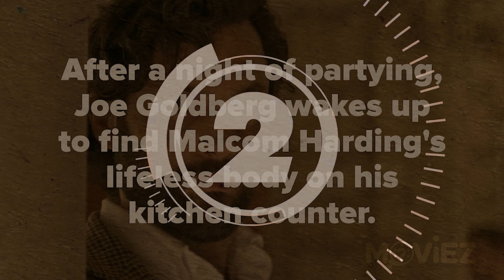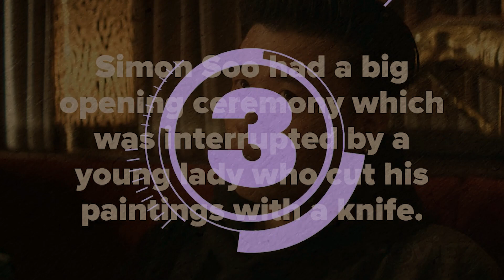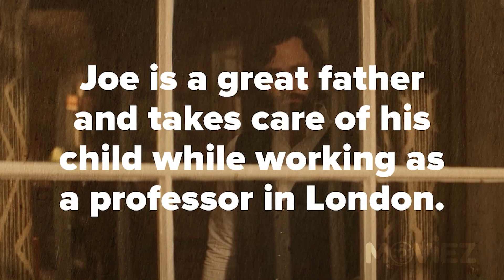Did Joe KILL Marienne's DAUGHTER?! 🎞️ MoViEZ 🎞️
Did Joe kill Marienne's daughter Juliette? Stay till the end to find out, and prove that you're a true YOU conoisseur!

***VIDEO QUIZ SPOILERS***

After a night of partying, Joe Goldberg wakes up to find Malcom Harding's lifeless body on his kitchen counter.

Is this statement true or false? The answer is true! Joe had to revert back to his old ways by getting rid of the body.

Love Quinn's father sends a hitman to find and kill Joe

Is this statement true or false? The answer is true! In the end tho, the hitman and Joe strike a deal giving the protagonist a new chance at life under the alias John Moore.

Blessing Bosede is a Nigerian princess.

Is this statement true or false? The answer is false! Although Phoebe introduces her as a Nigerian princess, Blessing is a tech Mogul, which is how she made her money.

Joe starts getting texts from the real killer of Malcom Harding.

Is this statement true or false? The answer is true! Before entering Phoebe's private party, Joe gets a string of weird texts from an unknown number that confesses to being the murderer and commends Joe for how he handled the Malcom situation.

Simon Soo had a big opening ceremony which was interrupted by a young lady who cut his paintings with a knife.

Is this statement true or false? The answer is false! Simon Soo's grand art opening showcasing his "meta cats" project was indeed interrupted, but the girl poured red paint on his artwork instead of slicing it.

Joe killed Simon Soo right after the intrusion at the grand art opening happened.

Is this statement true or false? The answer is false! After his show, Simon was relaxing in a private room when he was attacked, killed, and his ear chopped off. Joe was outside the bulding when that happened tho.

Rhys, the real Eat-The-Rich killer, is running to become London's next mayor.
Is this statement true or false? The answer is true! Joe's nemesis seems to have good chances to reach his goal, and it will be interesting to see how Joe will try to prevent that in the second part of YOU's season four.

In an heartbreaking plot twist, Joe decided to let Marienne live but to punish her for rejecting him he poisoned to death her daughter Juliette.
Is this statement true or false? The answer is false! In season four of YOU we witness Joe transitioning to a good guy, and he never resort to his old ways unless there's no other choice. No way he would commit such an heinous act to punish Marienne!

Joe is a great father and takes care of his child while working as a professor in London.

Is this statement true or false? The answer is false! We saw Joe leaving his child in custody at the end of season three, and he mentioned in season four that he currently has no relationship with him.

Forty Quinn, Love's brother, appears in season four.

Is this statement true or false? The answer is false! Forty died in season two, so there's no way he could appear in season four.

Write in the comments how many answers you got right, and don't forget to check out this video on the left I created for YOU. Pun intended!